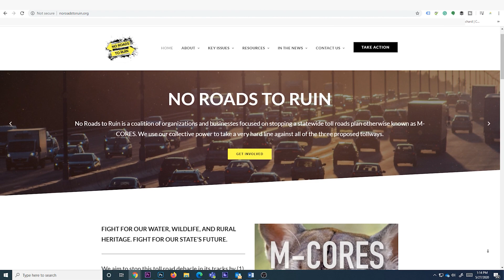Conservancy Work Continues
The Conservancy Nature Center may be closed, but the amazing work from our teams continues on!

The von Arx Wildlife Hospital is still accepting new patients every single day. We would also like to say thank you to all of the people who donated to the von Arx Wildlife Hospital's recent Wildlife Baby Shower!

Our local community, as well as people who follow us on social media from around the country, donated hundreds of items from our Amazon Wish List - items that are always needed inside the hospital in order to provide the best care possible to all the injured and orphaned animals that are admitted.
So far, we received nearly 150 Amazon packages and hundreds of gifts.

If you didn't get a chance to participate and would like to, the Wish List is still active and there are still items there that the hospital always needs.

Our Environmental Policy & Advocacy team has been working hard to fight the new proposed toll roads known as M-CORES. We are part of a coalition called No Roads to Ruin that uses the collective power of multiple organizations to take a hard line against these proposed roads.

Read more about No Roads to Ruin and the environmental impacts of the proposed roads

The Environmental Science team is in full swing monitoring sea turtle nesting on Keewaydin Island. Click the following link to watch a video from Conservancy Biologist Leif Johnson about that work.

You can also learn more about our Kemp's ridley sea turtle research by watching a brand new video from Research Manager Dr. Jeff Schmid about how & why studying turtle poop plays a part in making sure this endangered species never goes extinct.

And of course, our Environmental Education team has been hard at work preparing virtual learning opportunities. Click below to access all the videos they have created.